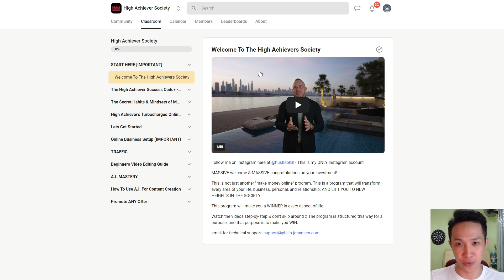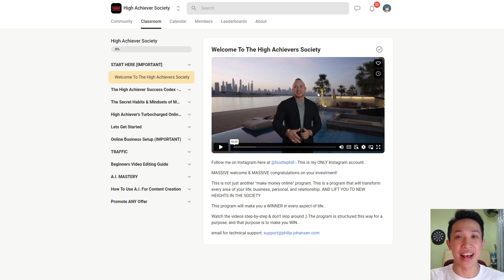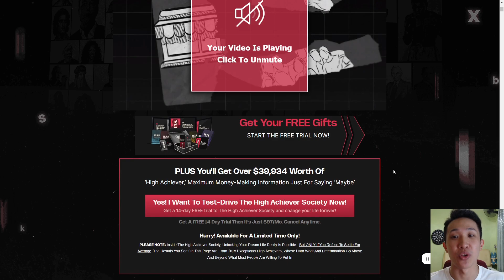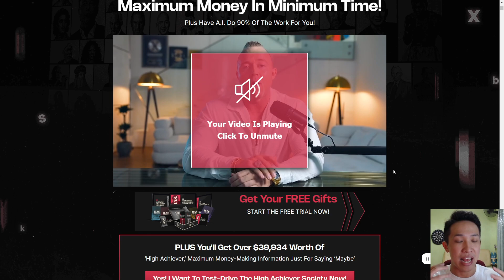High Achievers Society Review👑Achieve Your Dream Life & Make Maximum Money In Minimum Time!👑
Find Out Why 7 Multi-Millionaires Came Out Of Hiding And Partnered Up With A Multiple 8-Figure Earner, Who Went From 20k In Debt To 25 Million In Under 2,5 Years To Bring You…

...And Why It’s Being Given Away For FREE